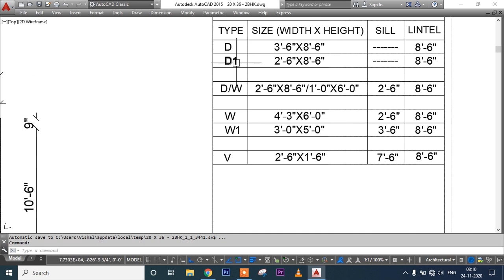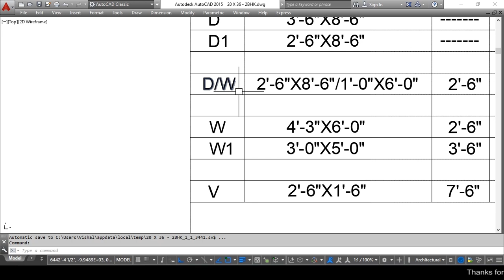20x36 House Plan | 80 gaj house design |720 Sqft House Plan | 80 गज घर का नक्शा | 20 by 36 ka Naksha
दोस्तों इस वीडियो में आपको बताऊंगा कि 20 X 36 Square Feet घर का नक्शा कैसे बनाये ?

1) 20 x 36 House Plan
2) 20 by 36 house design
3) 720 Sqft House Design
4) 80 गज घर का नक्शा
5) 20 by 36 ka ghar ka naksha
6) 72 square feet house plans
7) 720 square feet home design
8) 80 sq yard house construction cost
9) 20*36 house plan south facing
10) 20 by 36 ka house plan
11) 2BHK House Plan
12) 20*36 house plan 2bhk
13) 20 x 36 floor plans